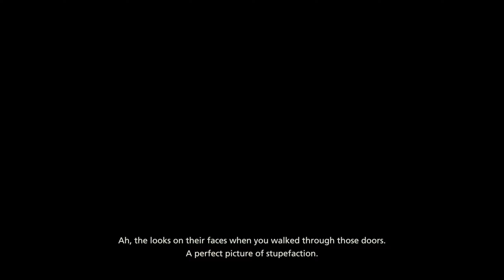Final Fantasy XVI (PS5 Gameplay Part 13)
Battling through a monster in FFXVI tonight and continue a the main mission, Fire and Ice. This is all beginning to remind me of Game of Thrones.